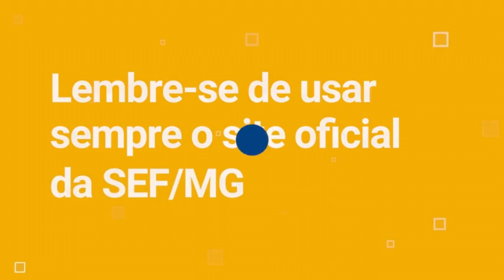Não caia em golpes do IPVA! Veja vídeo com dicas valiosas.